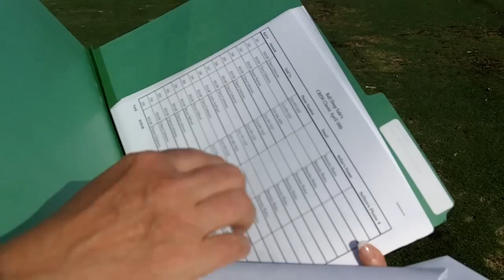Helicopter Ball Drop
Cushman & Wakefield of Texas sponsored the helicopter ball drop at the 2011 DFW CREW Golf Classic held at Gleneagles Country Club in Plano, TX. The helicopter dropped hundreds of golf balls purchased as a charity fundraiser with the closest golf ball to the pin below earning the winner $1,000 cash.